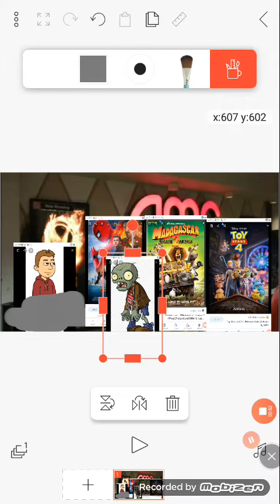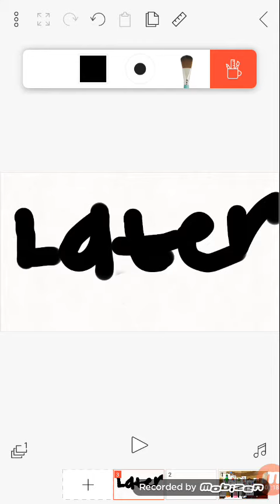basic zombie gose see madagascar 2 movie while grounded and gets grounded